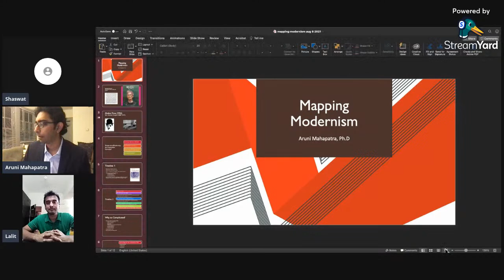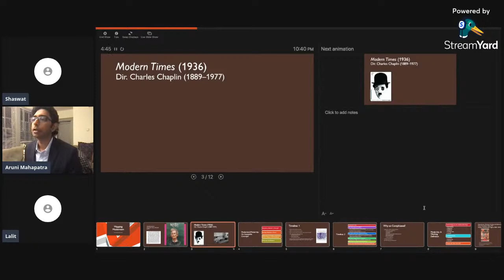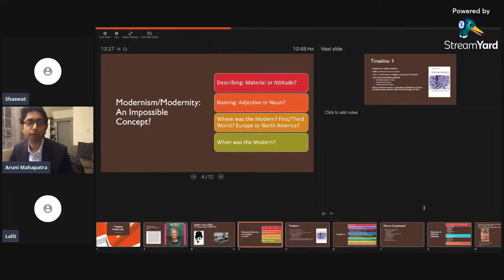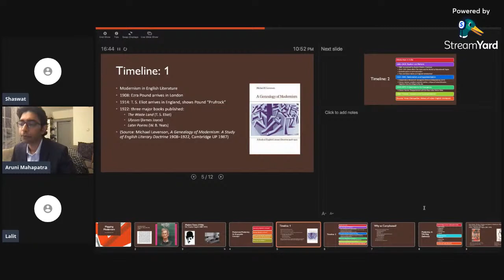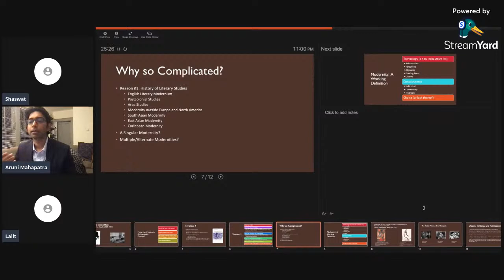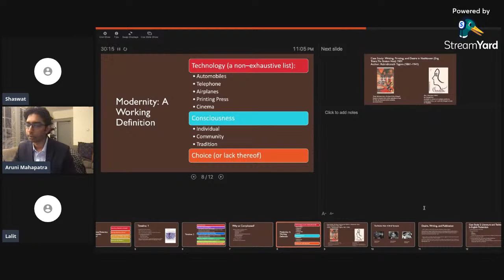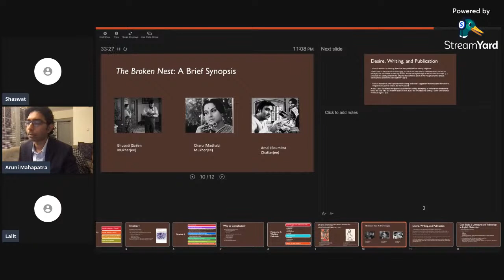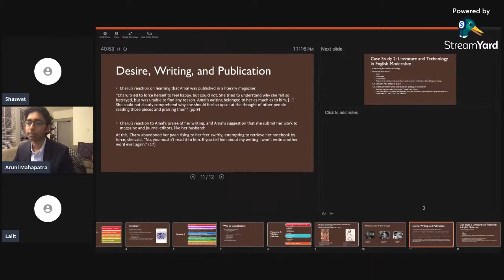Mapping modernism: Movements and Concepts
7 August 2021, 9AM (IST) Speakers: Aruni Mahapatra and Lalit Kumar